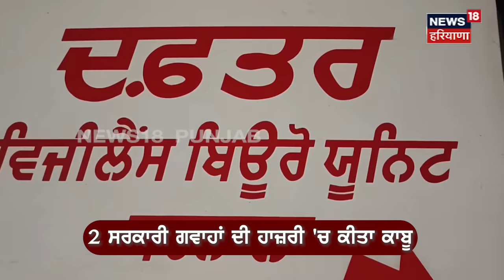Barnala News | 10 ਹਜ਼ਾਰ ਦੀ ਰਿਸ਼ਵਤ ਲੈਂਦਾ Police ਦਾ ASI ਕਾਬੂ | Barnala ASI Arrest | Latest News | N18V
News18 ਪੰਜਾਬ/हरियाणा/हिमाचल एक क्षेत्रीय न्यूज़ चैनल है जिसपर ਪੰਜਾਬ, हरियाणा, हिमाचल, देश एवं विदेश की खबरें प्रकाशित की जाती हैं | समाचारों क साथ-साथ इस चैनल पर समकालीन विषयों पर वाद-विवाद एवं विशेष सीरीज भी प्रकाशित होती हैं जो की काफी रोचक एवं सूचनापूर्ण हैं | n18oc_barnala